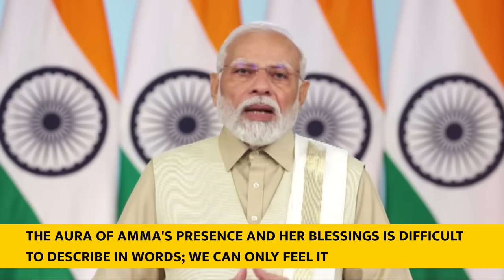PM Modi's message on 70th birthday of Maa Amritanandmayi | English Subtitles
(Original Speech was delivered on 3 October 2023.)

PM Modi wished Mata Amritanandamayi ji a long and healthy life on her 70th birthday and said that she is the symbol of service and spirituality. He expressed hope that her mission to spread love and compassion worldwide continues to move forward. PM Modi also congratulated everyone who gathered from different walks of life including Amma's followers and extended his best wishes. Throwing light on his association with Amma for more than 30 years, the Prime Minister recalled working with her for a long time after the earthquake in Kutch.